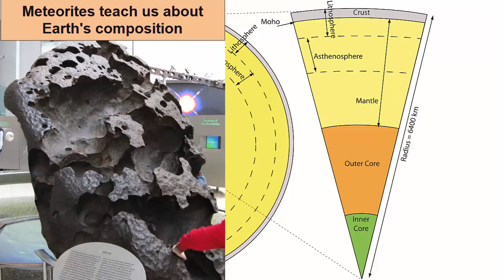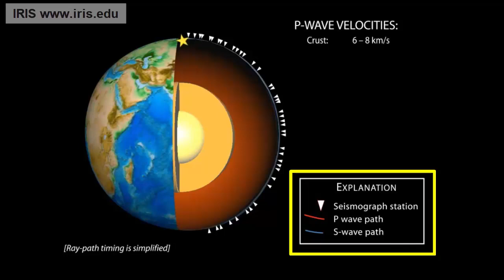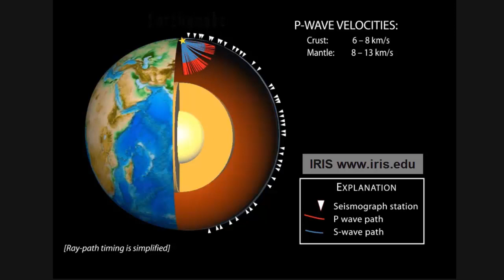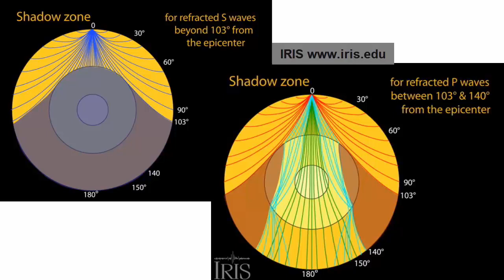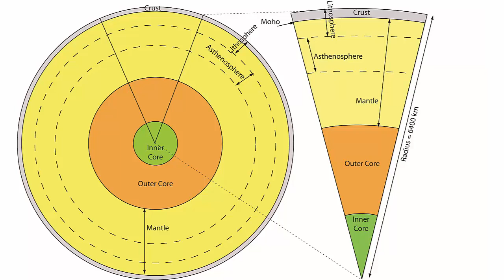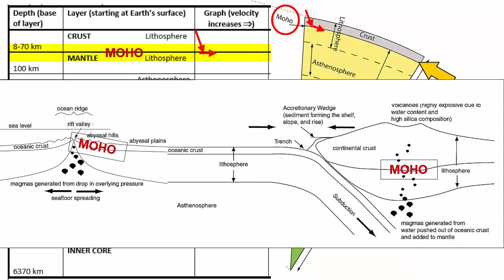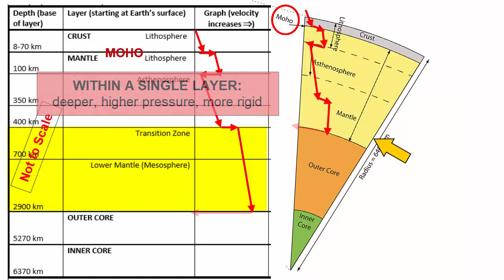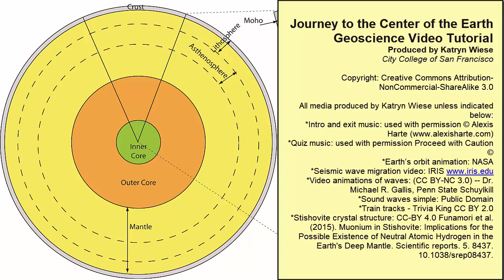Journey to the Center of the Earth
For an introductory college-level physical geology class: we travel down to the center of the Earth and then back to the surface on the other side alongside the waves produced by earthquakes. The ways in which these seismic waves move through the Earth (speeding up, slowing down, and sometimes disappearing) gives us information about what's inside our planet. We review what we know about each of Earth's layers: their thicknesses, composition, and physical properties -- including Earth's core, mantle, crust, lithosphere, and asthenosphere.

Content within is based on information available in any standard introductory college geology textbook, such as Essentials of Geology -- Tarbuck and Lutgens -- Pearson Publishing.

**This video comes in the first 1/3rd of a semester class, but after students have learned about plate tectonics, Earth formation, mountain building, and earthquakes, so there may be terms with which the audience is unfamiliar. For a full playlist, refer to the Geology playlist on the EarthRocks! YouTube Channel.

If you are an earth science enthusiast and would like to support our ongoing video development and engage with us behind the scenes...
Or if you are a student and would like access to interactive lessons built around these videos...